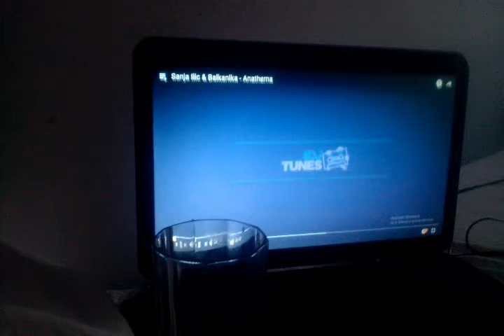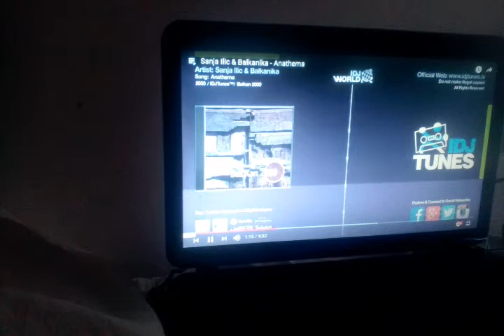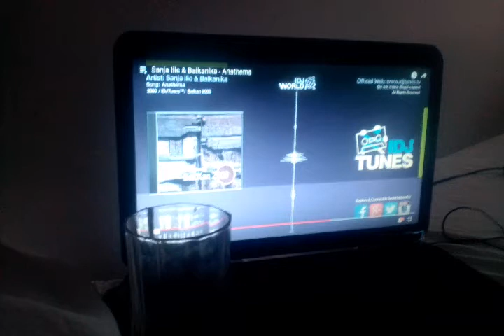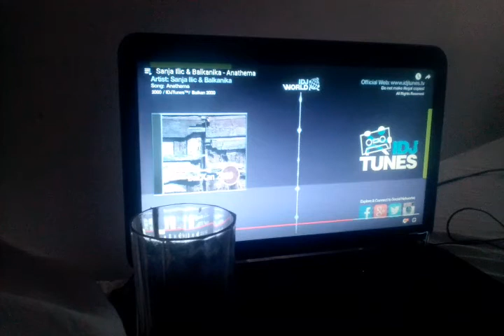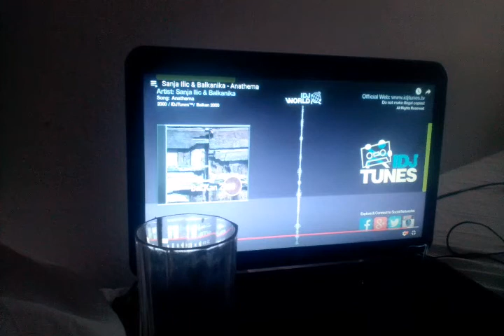Vasilisa Anatema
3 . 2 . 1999